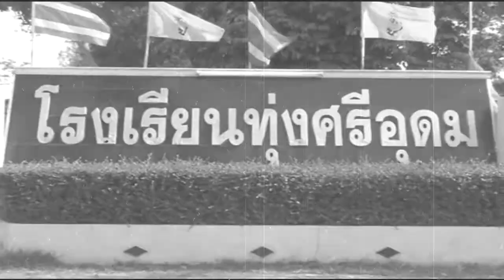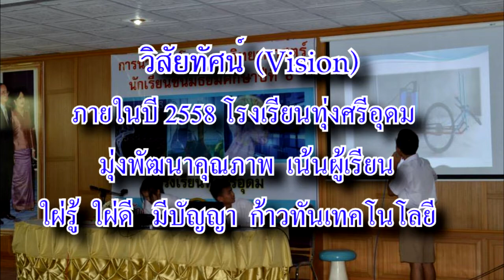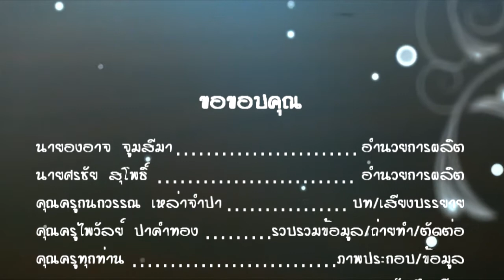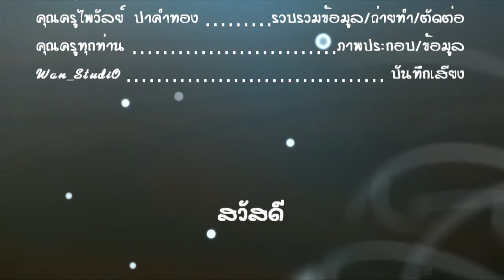DEMO วีดีทัศน์นำเสนอโรงเรียนทุ่งศรีอุดม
DEMO วีดีทัศน์นำเสนอโรงเรียนทุ่งศรีอุดม จัดทำโดยนายไพวัลย์  ปาคำทอง หากผิดพลาดขออภัยผมไม่ใช่ครูคอมฯ ครูดนตรีทำคับ ไม่ได้เรียนมาทางนี้ศึกษาเองคับ